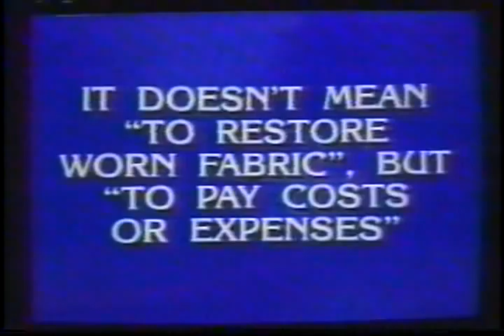DISKEEPER ON JEOPARDY TV SHOW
Diskeeper on Jeopardy